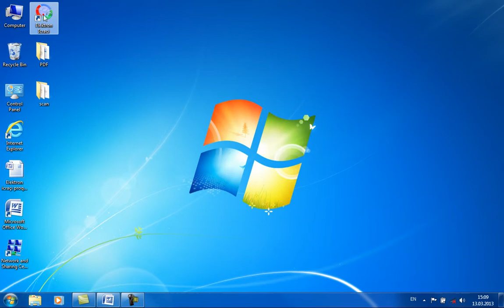EI Giris 0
Elektron Icraci